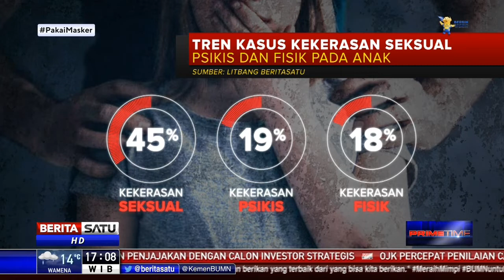Tren Kekerasan Seksual Terus Meningkat dan Makin Meresahkan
Kejahatan kekerasan seksual belakangan ini dirasa semakin meresahkan. Bahkan yang kerap menjadi sasaran adalah anak di bawah umur. Angka kejahatan seksual yang menimpa kelompok ini bahkan dari tahun kertahun jumlahnya terus meningkat.